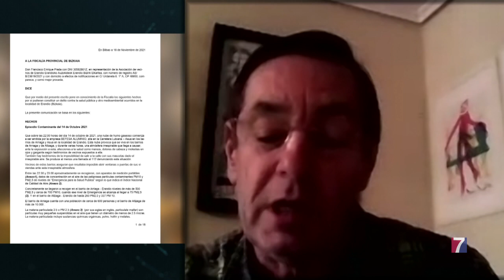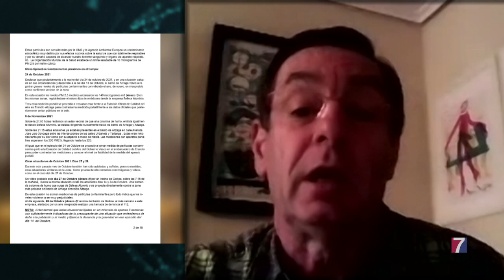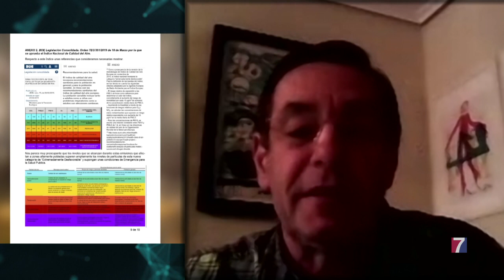Vecinos de Erandio piden auxilio a la fiscalía por la contaminación ambiental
La asociación vecinal Erandioko Auzokideok ha denunciado ante la fiscalía de medio ambiente las emisiones de la empresa Befesa .

A su juicio, resulta “evidente e innegable” que las afecciones directas a zonas pobladas ocasionan molestias y daños a la salud; picores de garganta, infecciones en los ojos, problemas para respirar…; imposibilitando salir a la calle durante esas horas de polución.

Una situación que viene de atrás y que han vuelto a constatar durante 3 jornadas recientes de “episodios tóxicos”, debido, según sospechan, a que la empresa, que se dedica al reciclaje de escorias, tras haber cerrado una planta en Valladolid, ha aumentado la producción en Erandio.

Aportan, en este sentido,  numerosos testimonios, pruebas gráficas y mediciones.